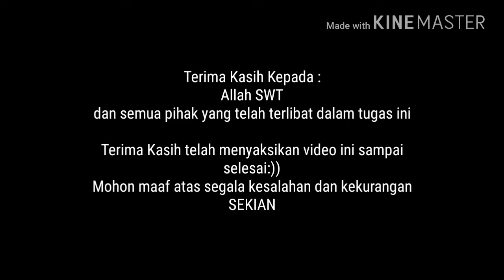Praktik Hiwar Kelas X MIPA 2: Revi dkk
Praktik Percakapan Bahasa Arab bertema "Profesi" yang diperankan oleh siswa Kelas X MAN 3 Cianjur
Pemeran:
Revi Naila Z
Anggi Irma A
Tika Rahayu
Febi Febriani
Melani Amelia